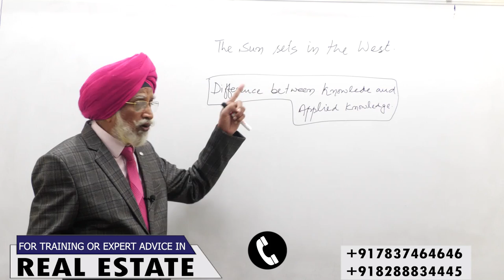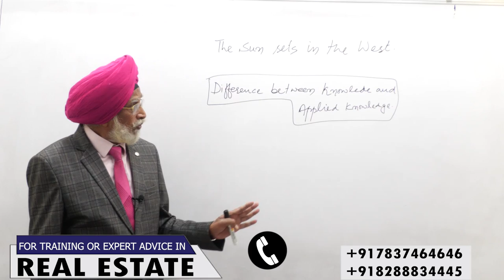Knowledge Is Not Power | Rajwant Singh Mohali